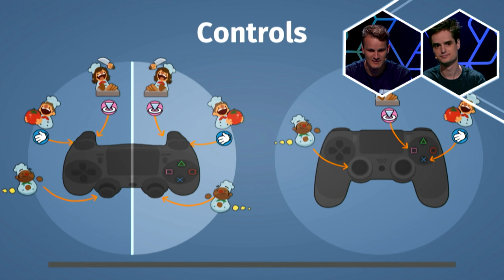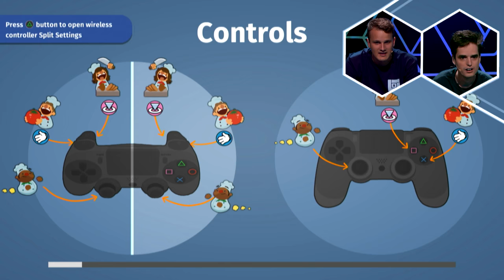Overcooked met Ronald en Don | Let's Play | LOGS1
★★★ DE LOGNL WEBSHOP IS LIVE!! T-SHIRTS, SWEATERS EN SNAPBACKS KOOP JE OP

We kennen de kookkunsten van Enzo en Link... Hoe brengen deze mwoannen het er van af in de keuken van Overcooked? Lekker chill, lekker lang. Het is Let's Play tijd!

Elke dinsdag 16:00, donderdag 16:00 en zaterdag 12:00 een nieuwe video! 1V1's, Solo Challenges, XL Battles en meer!

Ga naar de website voor het actuele scorebord en meer!

Check ook zeker de socials!

Game on! Maar vergeet niet te chillen!